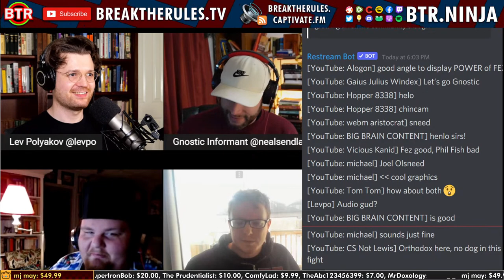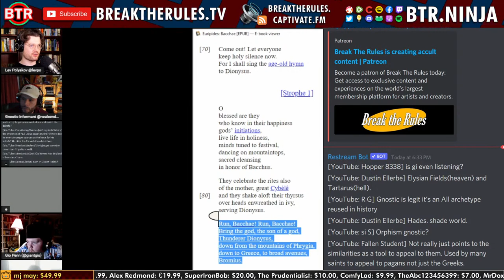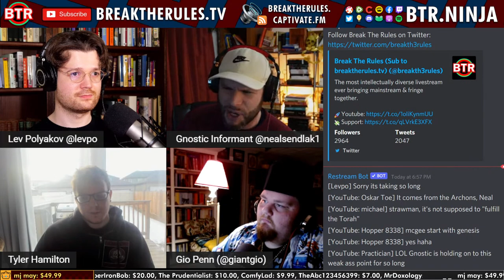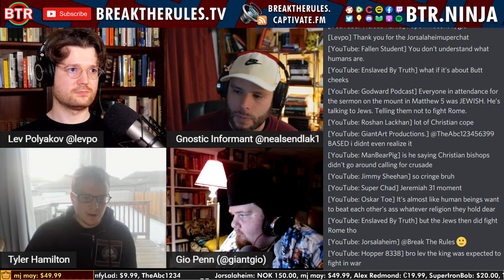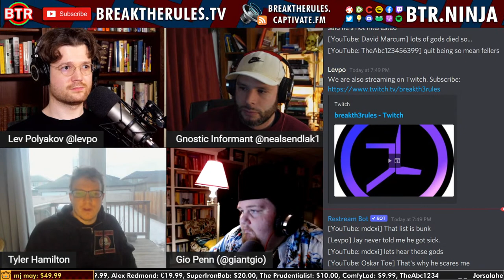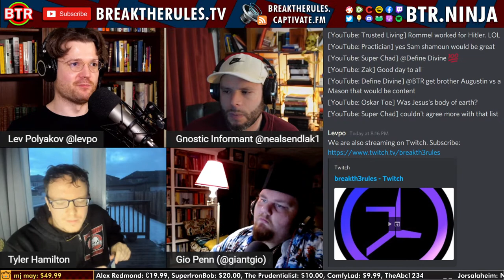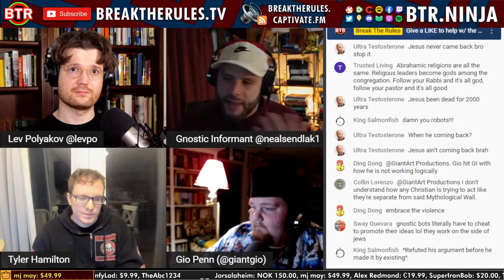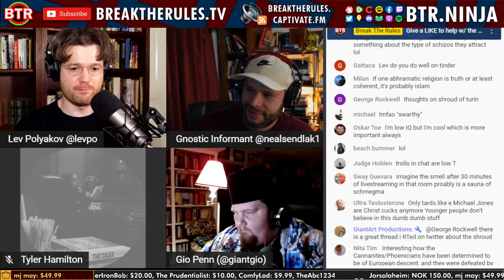Christianity - Truth or Creation?